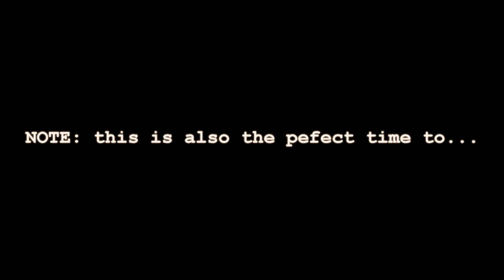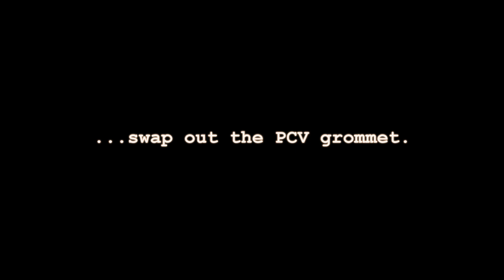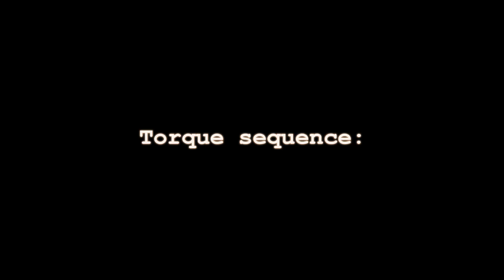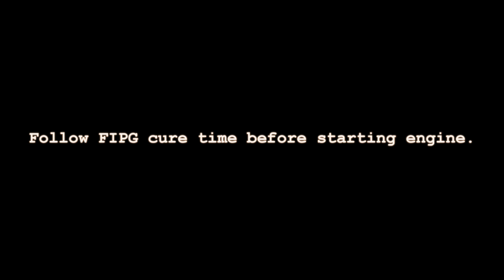How to Replace TOYOTA / LEXUS V8 Valve Cover Gaskets (GS400 shown)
People will tell you "it's so easy" to replace valve cover gaskets. Unfortunately, it's not that simple if you want to do it correctly. You can also easily screw stuff up if you cut corners or get too rough with coil pack plugs and injector plugs.

In this video I will show you how to properly replace valve cover (aka "cylinder head covers" in the FSM), spark plug grommets and VC bolt washers. I will also show you the proper torque sequence and torque value. This is for the 1UZFE VVTi engine, so please reference the FSM for your engine if it differs. If you have ANY oil on a spark plug or plugs, you need to do this job ASAP!

PARTS (GS400) AND SUPPLIES
FEL-PRO VS 50592 R Valve Cover Gasket Set
TOYOTA Seal Packing 103 (FIPG)

Watch:
 • I Am OK — Vishmak | Free Background M...